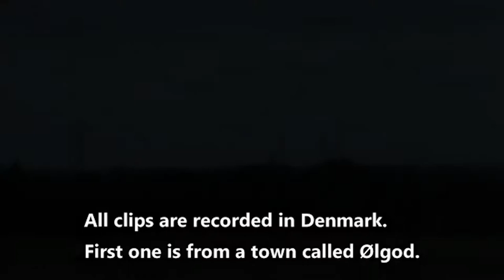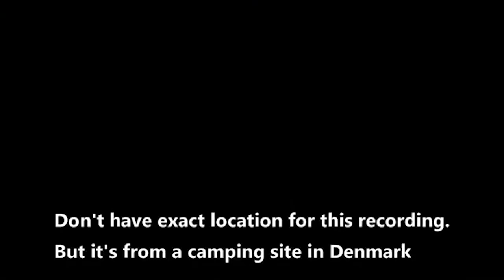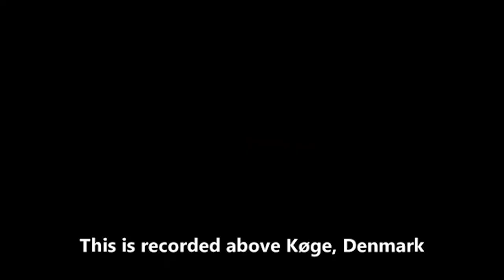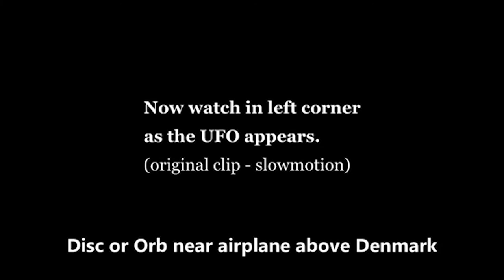UFOS Sightings All Over Denmark 2019